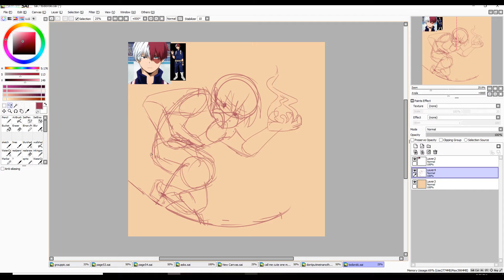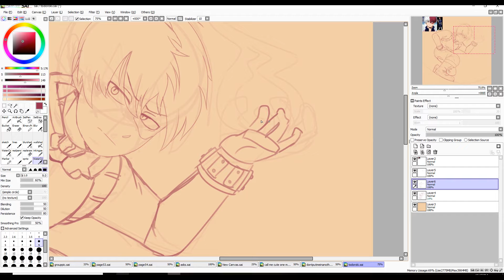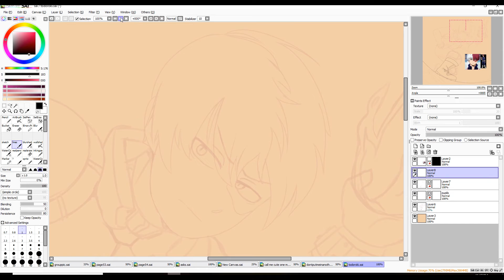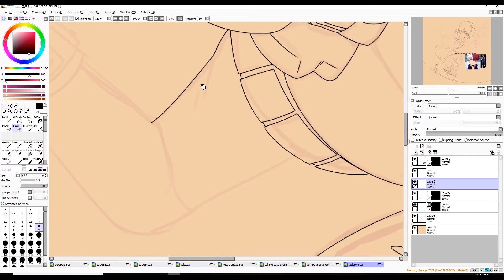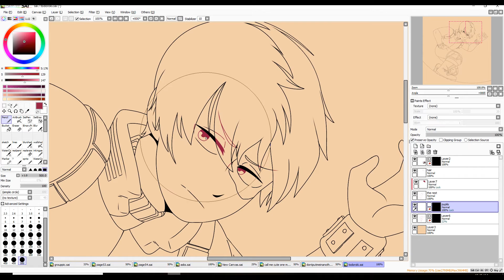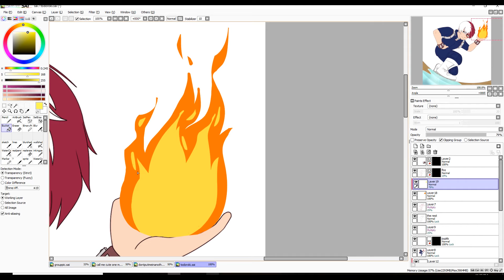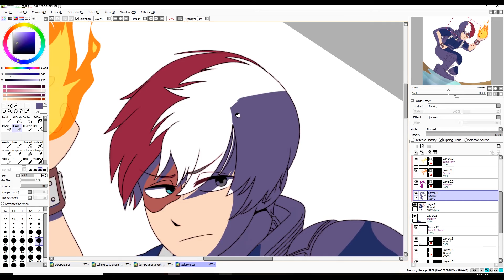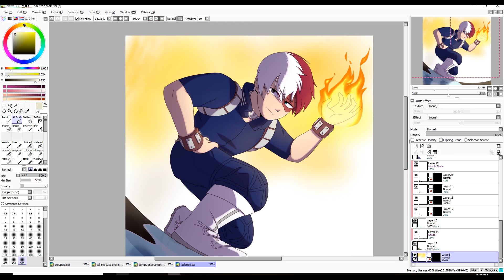Todoroki [Speedpaint]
Time taken: like 7 hours ;v;
Programs used: Paint Tool Sai/Debut Video Capture Software/Adobe Premiere Elements 2019